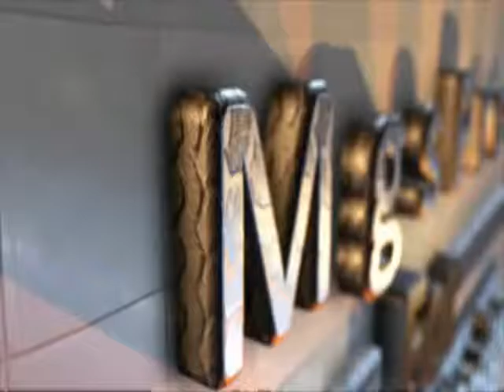my logo - my name and my promo final with sound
little video with my name and my logo